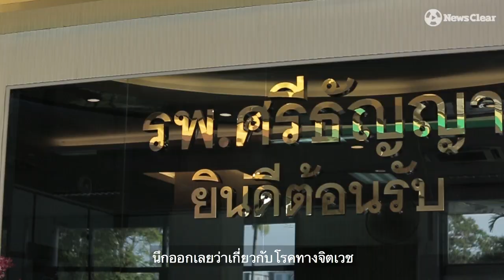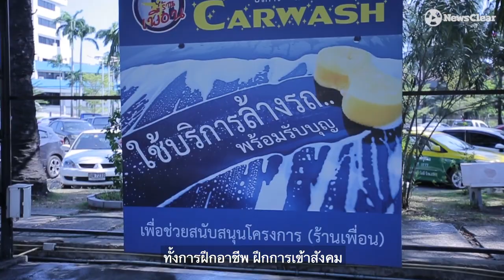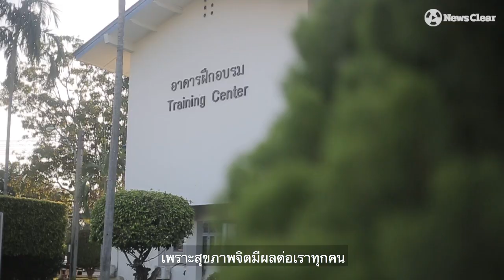โรงพยาบาล "ศรีธัญญา" ไม่ได้มีไว้ให้แต่คนบ้า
เมื่อดูคลิปนี้แล้วคุณจะมอง “ศรีธัญญา” เปลี่ยนไป
“ศรีธัญญา” โรงพยาบาลที่ไม่ได้มีไว้ให้แต่คนบ้า
โรงพยาบาลจิตเวชที่ก่อตั้งมากว่า 78 ปีแห่งนี้ ภาพจำของใครหลายคนจะนึกว่า "ต้องบ้าเท่านั้น" ถึงจะไปรักษา แต่ศรีธัญญายุคใหม่ ดูแลผู้ป่วยจิตเวชตั้งแต่ โรคซึมเศร้า ไบโพลาร์ หรือแม้แต่ปัญหาการนอน โดยนำเทคโนโลยีการแพทย์เฉพาะทางสมัยใหม่ที่ได้มาตรฐาน เข้ามาใช้เพื่อฟื้นฟูผู้ป่วยให้สามารถกลับไปใช้ชีวิตได้ปกติดังเดิม